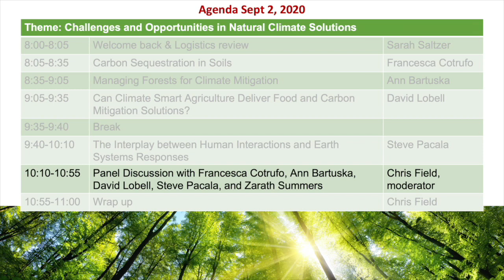Panel discussion of day 2 topics | All speakers + Zarath Summers | Global Carbon Management Workshop